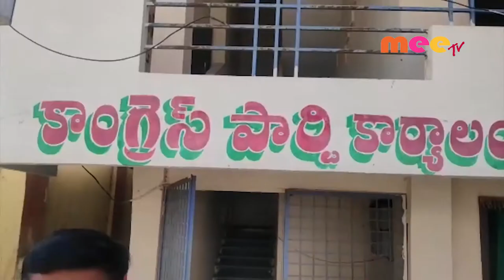మెదక్ మున్సిపల్ చైర్మన్ పై కాంగ్రెస్ ఆగ్రహం